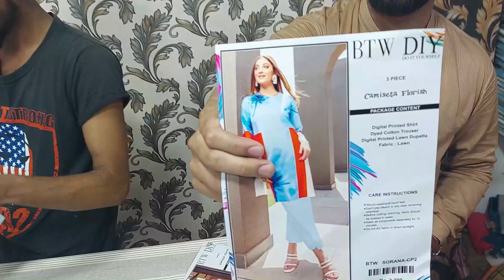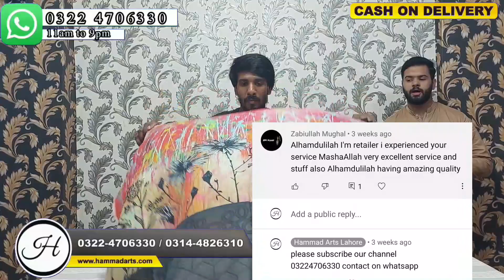BTW《DIGITAL PRINTED LAWN "BRAND STEMP" |3PC| LADIES SUITS | KAPRY |LOWEST PRICE || SUPER WHOLE SALE》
《  SUPER WHOLESALE AZAM CLOTH MARKETLAHORE  》

HAMMAD ARTS IS A MANUFACTURER AND WHOLESALER OF MASTER COPY REPLICAS
We Deal In All Kinds Of Replicas In 3Pcs, 2Pcs, Kurti's and All Kind Of Kids Collection.

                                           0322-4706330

                                        FOR INFORMATION

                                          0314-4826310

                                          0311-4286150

business ideas
business
small business ideas in pakistan
online business
small business ideas
business talk
container market
Business ideas
Jamshaid badar
Business ideas with jamshaid badar
Gul Ahmad Lawn
sasti lawn sale 2022
lawn summer collection 2022
ladies suit
Lawn big sale of 2022
Al karam men's wear
All brands big sale sale at lawn 2022
2022 big sale
All brands lawn in cheap price
Al karam
bonanza satrangi
gul ahmad
Beech tree 3 piece suit
beech tree suit in low price
Low prices lawn
Nishat
Khaadi
gul Ahmed
satrangi
bonanza
Maria B
Kesariya
sapphire
generation
warda
Anarkalli
Ichra Bazar
landa Bazar
Rang mahal
light house karachi
azam market
party wear

Thank You So Much To All Our Customers And Viewers For Watching Our Latest Videos.| KAPRY |LOWEST PRICE》